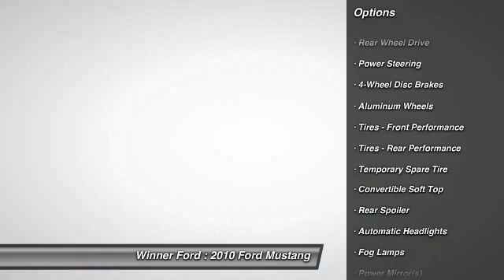2010 Ford Mustang Dover DE P1582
2010 Ford Mustang GT Premium

Winner Ford
591 South Dupont Highway

2010 Ford Mustang GT Premium in Red Candy Metallic w/Tinted Clearcoat, Bluetooth, USB/ AUX Port, Alloy Wheels, Leather Seats, and Hands Free Calling. ABS brakes, AM/FM radio, Electronic Stability Control, Heated Front Seats, Illuminated entry, Low tire pressure warning, Remote keyless entry, and Traction control. Please don't hesitate to give us a call! We value you as a customer and would love the chance to get you in this good-looking 2010 Ford Mustang. New Car Test Drive said, ...at the front of the pack when it comes to performance per dollar...more features, more comfort, and more sheer performance than any previous production Mustang, and it's priced to sell... Designated by Consumer Guide as a 2010 Sporty/Performance Best Buy. This fantastic Mustang is the convertible with everything you'd expect from Ford, and THEN some.